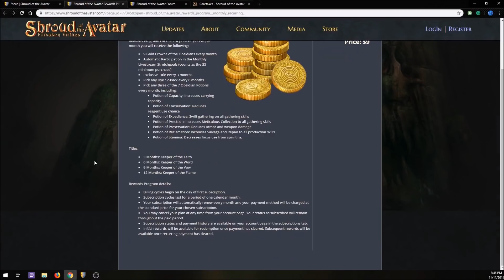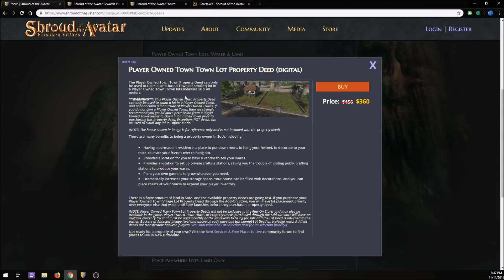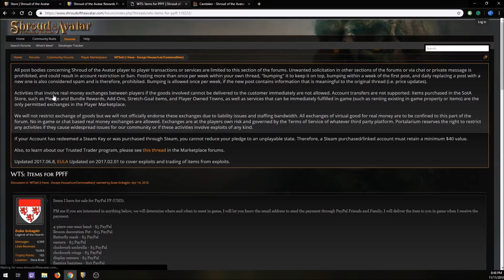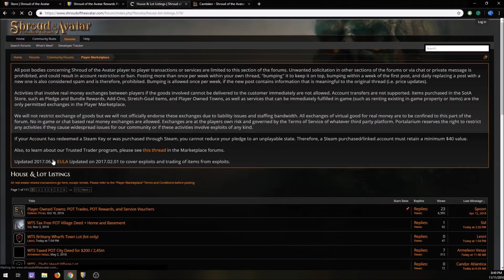Shroud of the Avatar - Gameplay First Look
for more Shroud of the Avatar reviews, gameplay videos, guides, screenshots, tips, news, and more.

Time to hop in and see if Ultima's spiritual successor is any good now that it has made the jump to free-to-play (with some restrictions). Can old school classless gameplay compete in today's MMORPG market? Find out in our First Look!

for the best free MMORPG and MMO Games.

Every First Look is filled with informative gameplay showcasing each game's character creation menu, a breakdown of individual classes, some early PvE and PvP content and other features. In the end the main goal of the video is to share our first impressions of the game.